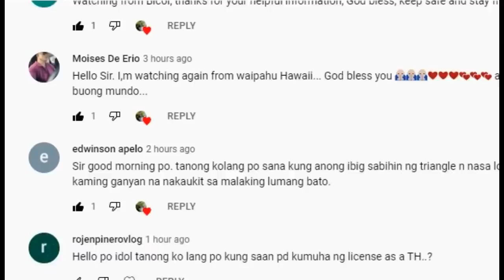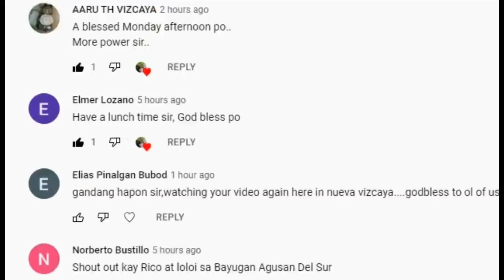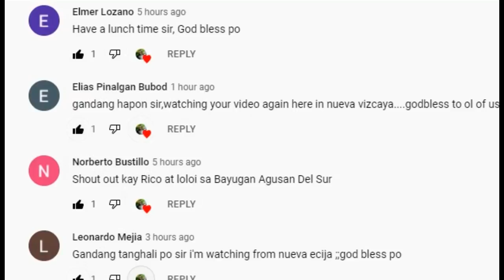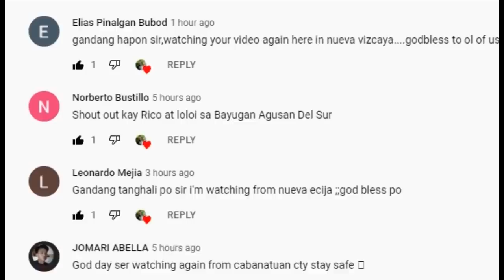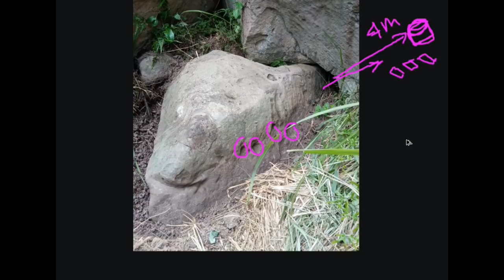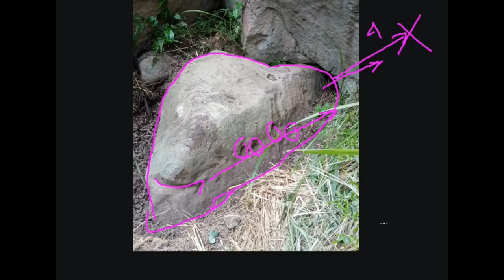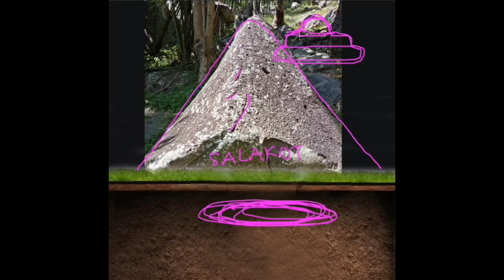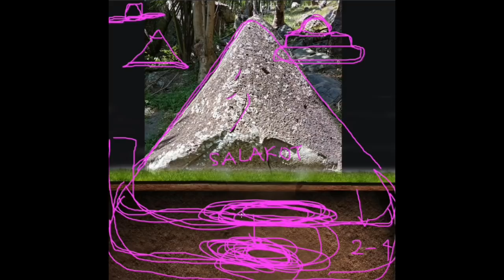INTERLOCKING TREASURE MARKER PAANO I DECODE ITO?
HERE ARE WAYS TO FIND BURIED ITEMS UNDER THIS MARKER. SEE VIDEO FOR DETAILS. GOLDENBOYGUIDETO TREASURES